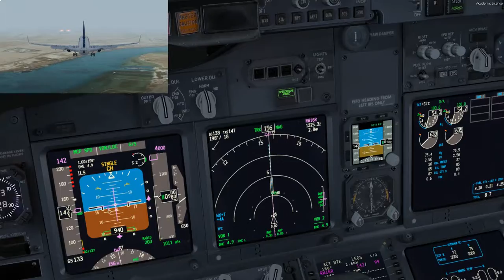B737-7 Landing Jeddah with Gusting winds